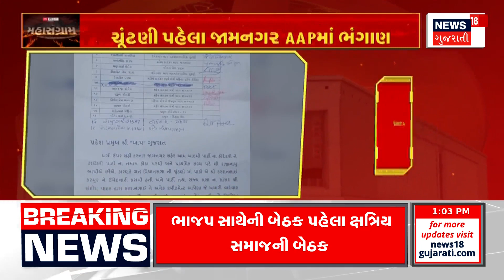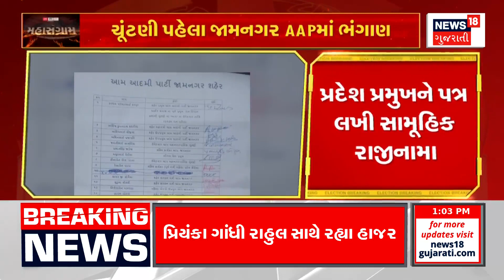Political News : ચૂંટણી પહેલા જામનગર AAP માં ભંગાણ | Lok Sabha Election 2024 | Gujarati Samachar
gap in Jamnagar 'AAP' before the Lok Sabha elections. Resignation of city president Karshan Karamur, vice president Ashi Sojitra. Resignation of more than 15 office bearers including Ashish Kataria, Ashwin Prajapati. Dissatisfaction over non-fulfillment of commitments given by the central leadership. Collective wrote a letter to state president Ishudan Gadhvi. Resigned.

લોકસભા ચૂંટણી પહેલાં જામનગર 'આપ'માં ગાબડું.શહેર પ્રમુખ કરશન કરમુર,ઉપ પ્રમુખ આશિ સોજીત્રાના રાજીનામા.આશિષ કટારીયા,અશ્વિન પ્રજાપતિ સહિત 15 થી વધુ હોદ્દેદારોના રાજીનામા.કેન્દ્રીય નેતૃત્વએ આપેલ કમિટમેન્ટ પૂરું ન થતા અસંતોષની આગ.પ્રદેશ પ્રમુખ ઈશુદાન ગઢવીને પત્ર લખી સામૂહિક રાજીનામા ધર્યા. n18oc_samachar